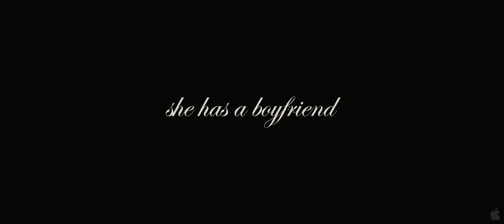The Girlfriend Experience